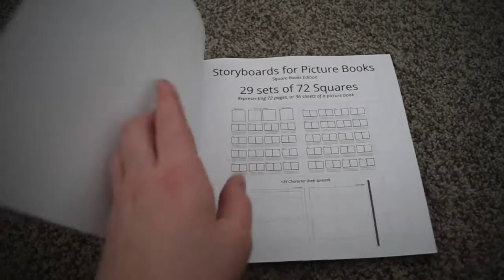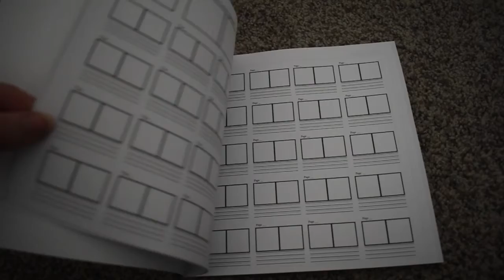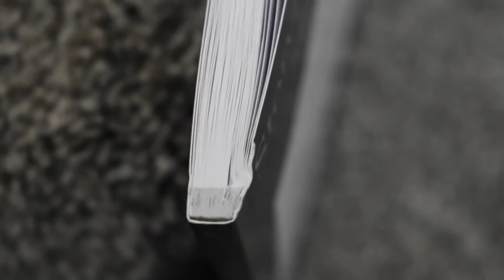Amazon KPD Low-content Book Unboxing, Digital Fore-edge painting result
Here's me unboxing one of my books! this book may have been a failure, but I'm really happy that the Digital Fore-edge painting worked out, that my spines look good, and gloss is just as nice as matt!
I am satisfied with the $4 I spent.

My Amazon

Want me to make you a KDP notebook? DM me!